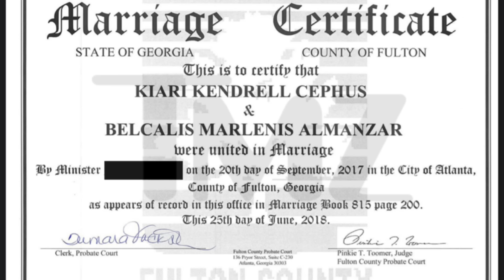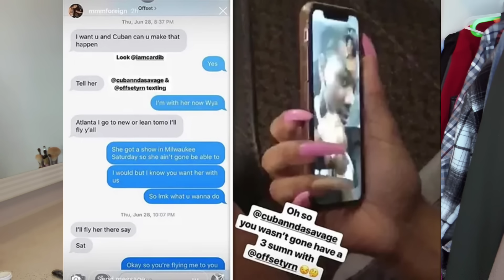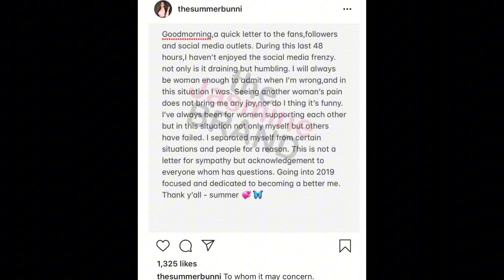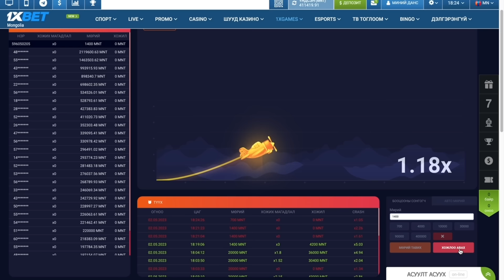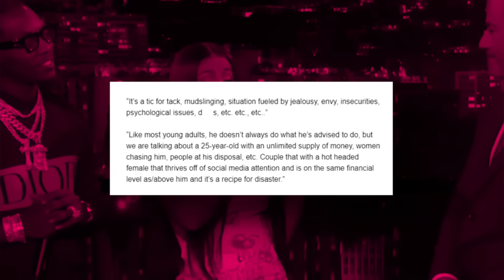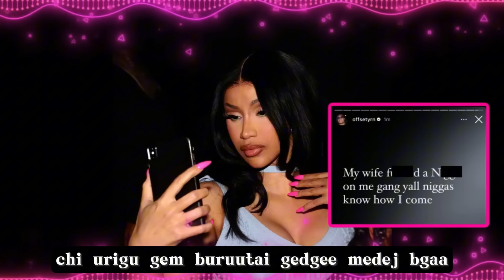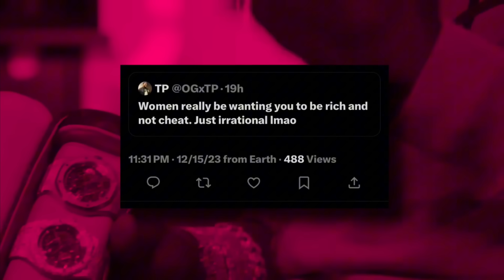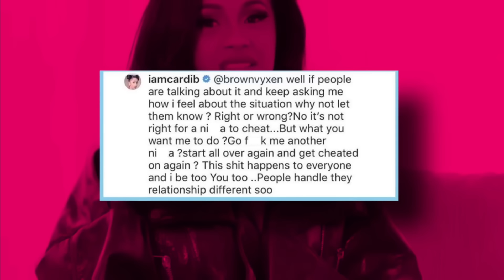Cardi B ygd iim hunees 2 huhed turulj, 6 jil tevchij yvsin bol?